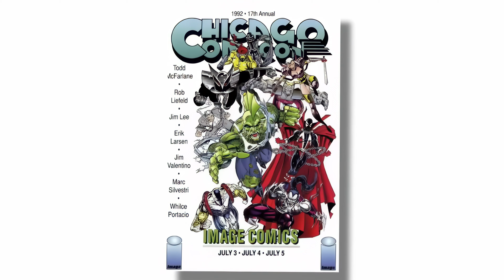Top 5 Superhero Universes | Super India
Hello Super Indians,
Narration - Nishat Khan
Script - Kacey LøstTrash